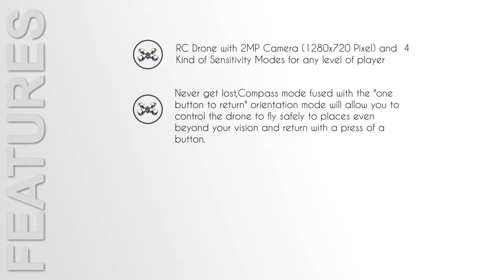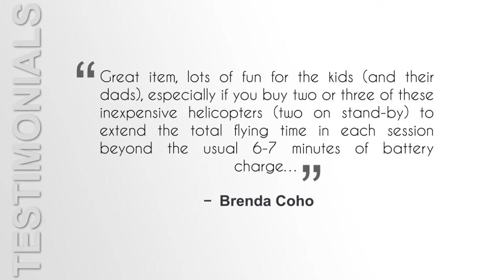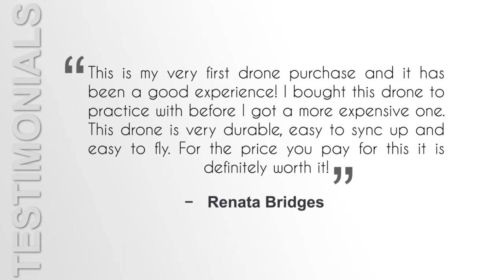WOBOX RC Drone with 2MP HD Camera RC Quadcopter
I’m finally free! At least, that’s how I felt when I first flew my drone. No one could prepare me for the peacefulness and sureness I would feel when I was able to see the world from above. I live near these rolling hills, so I went there to see it all from above and fell in love with my town all over again. The WOBOX RC Drone with 2MP HD Camera RC Quadcopter 4CH 6-Axis Gyroscope 2.4 GHz Remote Control Quadcopter W11(4G SD Card & Card Reader Included) did a great job capturing the sunset over the rolling hills, and I even printed out the photo to put above our fireplace. Not to mention, this drone is perfect for events. My niece got married and asked to borrow it for a group photo, and it worked perfect to get all the guests in one photo. We made this really cool design with all of us standing in a heart, and it wouldn’t have been able to happen without this drone.

Final Verdict

This is such a great drone, and I promise you are going to love it just like I do. I wish I had gotten it sooner, because I can think of so many events I would have wanted to use it at. This drone has made my days so much more fun, and my whole family loves it! You need this drone! Plus, for $55.99, can you really say no? It’s such a great price!